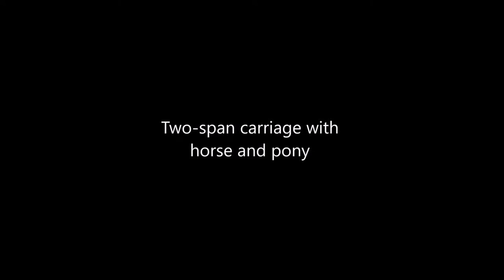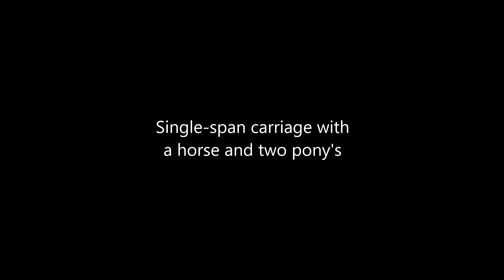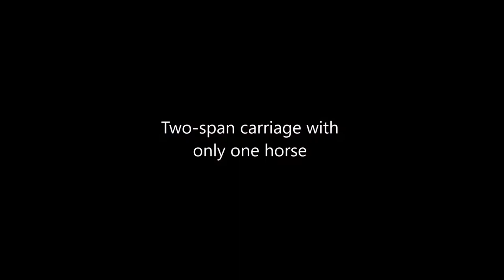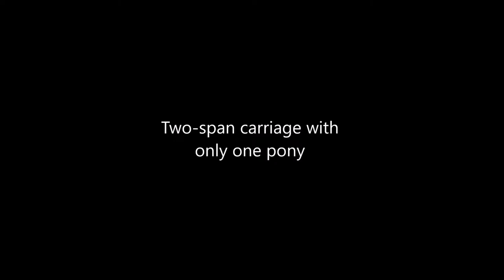Unique ways of horse menning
This video present several unique ways of spanning horses and pony's, like a two span with two pony's a horse and a pony or one horse. Also a single span carriage with one horse, one horse and a pony, one horse and two pony's, enjoy!